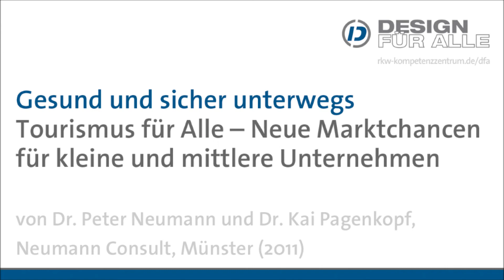Hörfassung: Gesund und sicher unterwegs - 2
Das RKW Kompetenzzentrum hat den Reader "Gesund und sicher unterwegs" im Rahmen des Konzepts "Design für Alle" (DfA) veröffentlicht. Im zweiten Teil geht es um die Frage: Wie können KMU in diesem Marktsegment erfolgreich sein? - Die Autoren geben einen Einblick in wesentliche Handlungsfelder. (Mehr